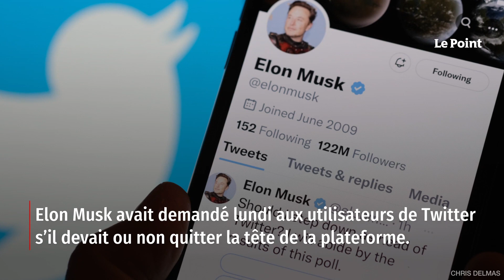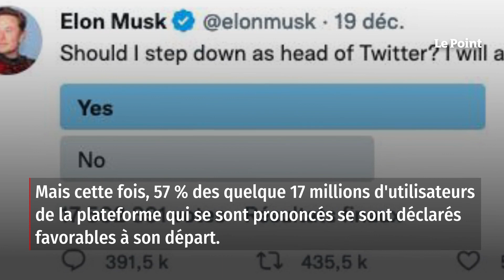Elon Musk annonce qu’il va quitter son poste à la tête de Twitter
Un choix fort et pour le moins inattendu. Après un long moment de silence puis avoir soufflé le chaud et le froid sur la suite qu'il comptait donner au sondage qu'il avait lui-même initié, Elon Musk a finalement annoncé mardi 20 décembre se retirer de la tête de Twitter dès lors qu'il aura « trouvé quelqu'un d'assez fou » pour lui succéder. Retrouvez-nous sur : - Youtube - Facebook - Twitter - Instagram - Tik Tok - LinkedIn